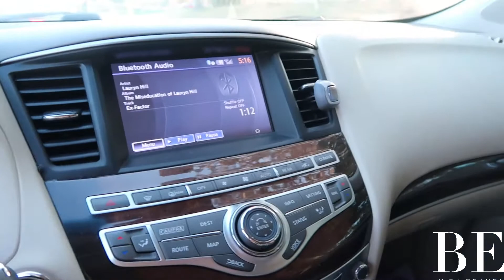COVID Pre- Birthday Celebrations - Vlog #1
My oldest daughter, which I have 3 girls - true GIRL MOM, thought it would be a good idea to Vlog our birthday for just because purposes. She thinks it is a good idea for us to start a family channel. Check out her ask in the video. SMH Kids will challenge you!

Details:
Vlog Camera: Canon GX7 Mark II